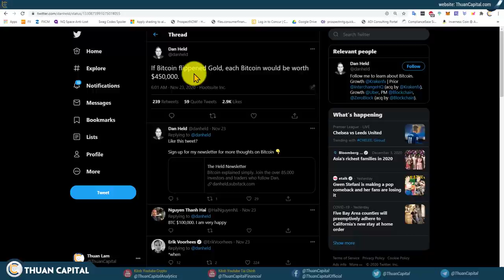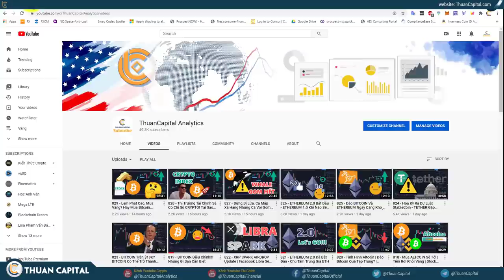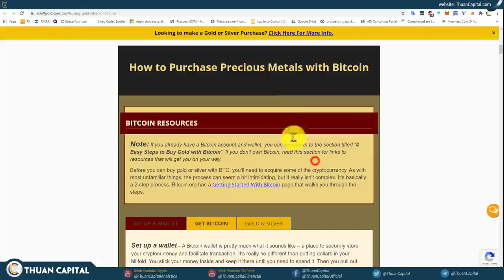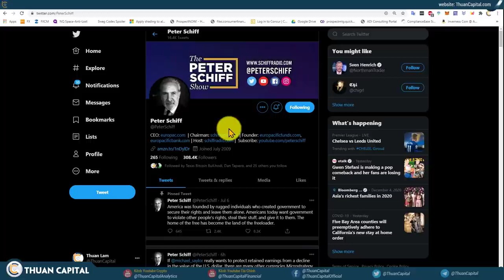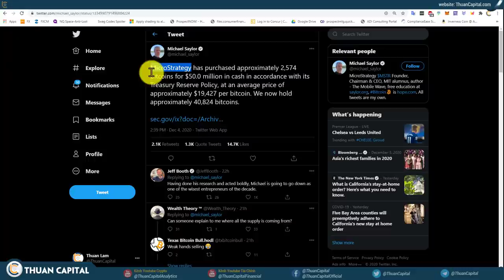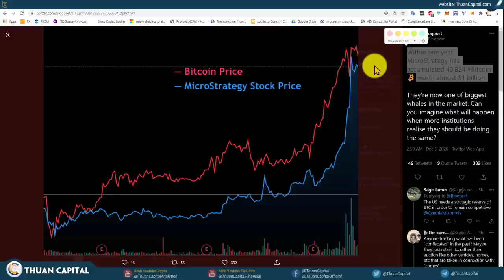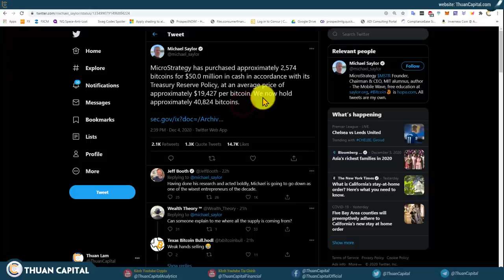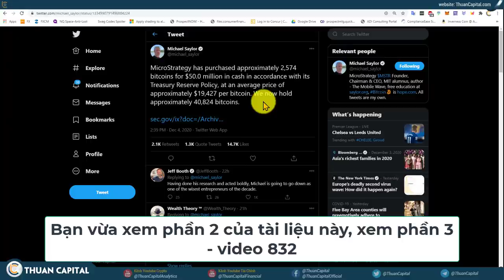831 - Microstrategy Mua Thêm $50 Triệu BTC | BTC Vs. Vàng?